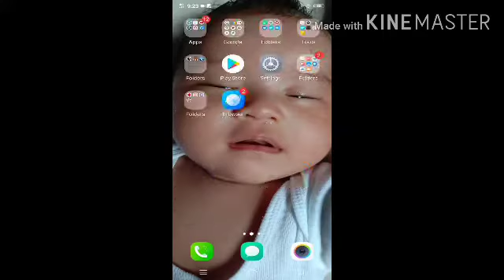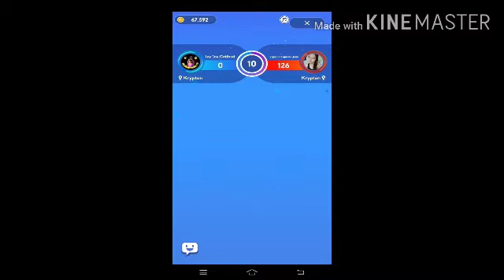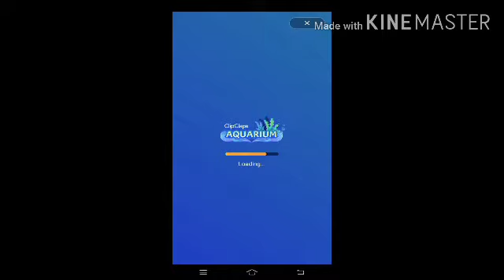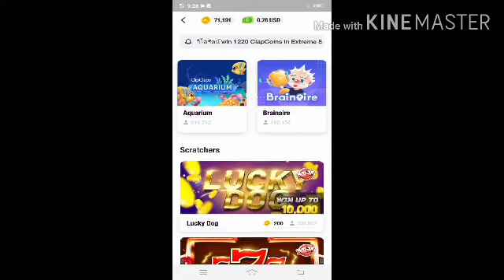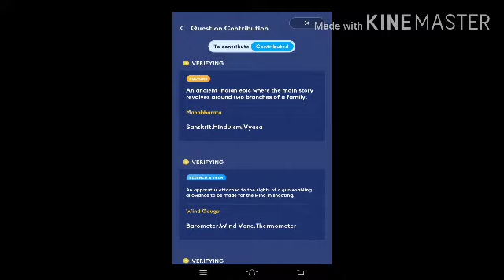Trying out mobile games bec we're bored | Clipclaps | Wormzone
Homequarantine clipclaps earn Earn clapcoins while watching funny vids or by playing online